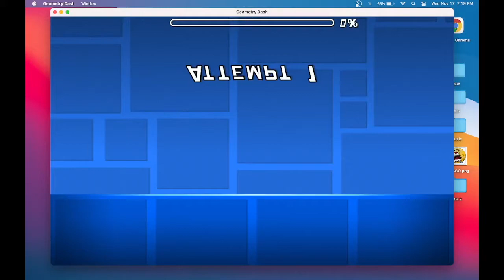[Dropped] My Second Part in West Coast (Hosted by Danuil)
figured I would upload this since I didn't really do anything exciting today other than grind out Sarajevo and not get far :(

however, new gp collab parts dropping soon, look out for those